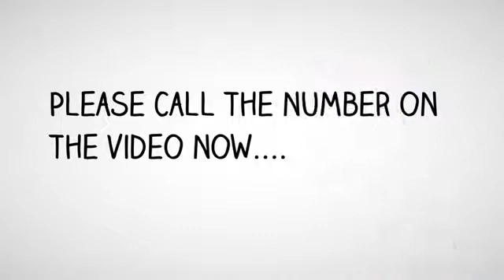Best Personal Injury Attorney Daly City | Attorney Daly City, CA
Franco Berkovatz

Top Rated Personal Injury Lawyers in Daly City, CA
Top Rated Personal Injury Law Firm - Daly City, CA
Top Rated Car Accident Injury Attorney - Daly City, CA